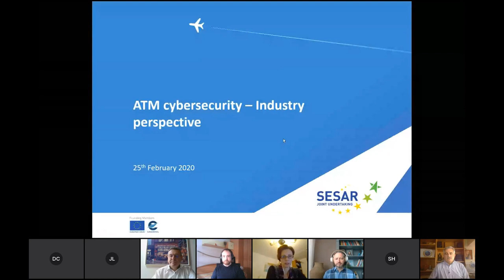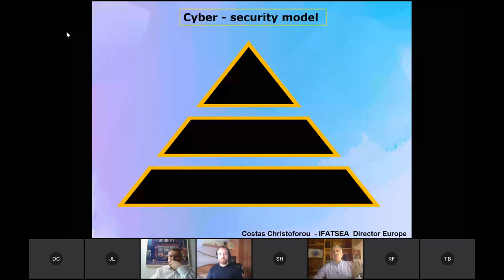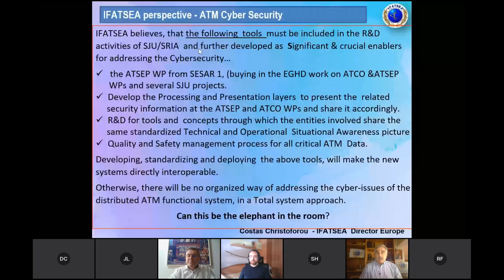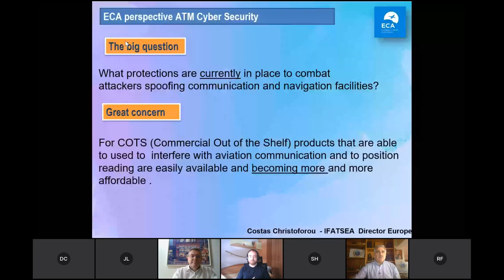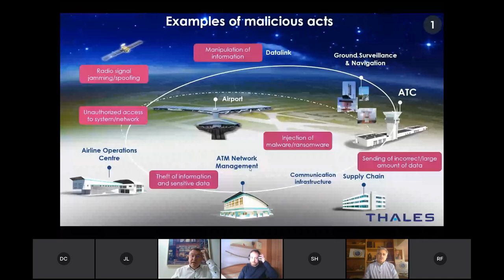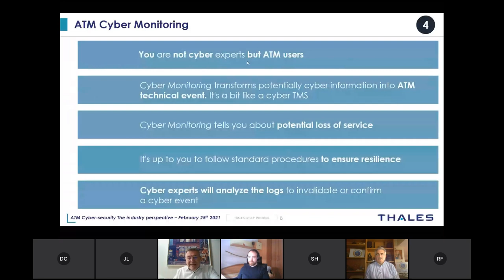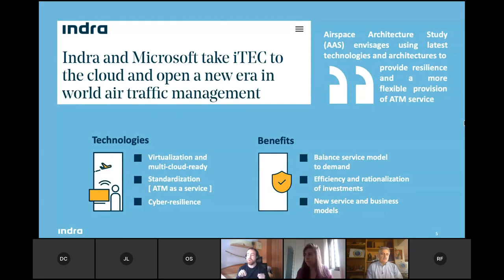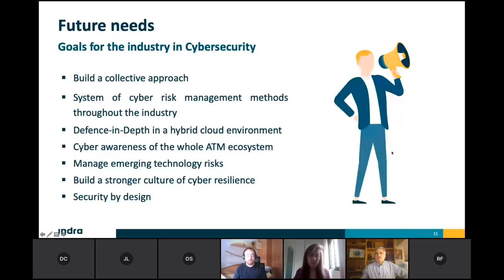SESAR JU Webinar: ATM Cyber-security: The industry perspective - 25 February 2021